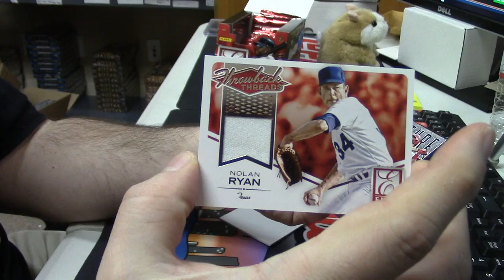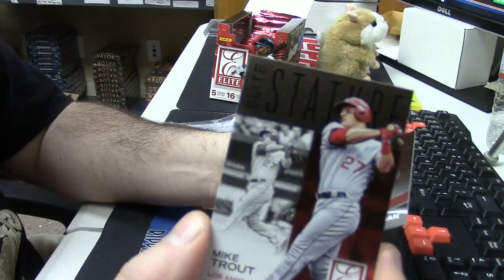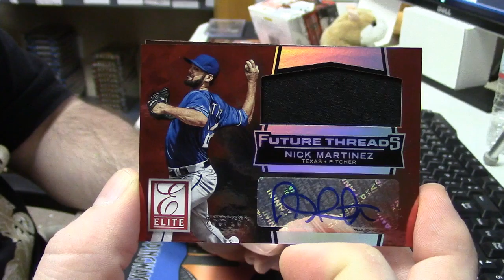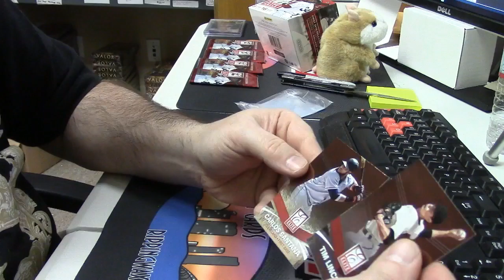2015 Elite Baseball Pack Action 2